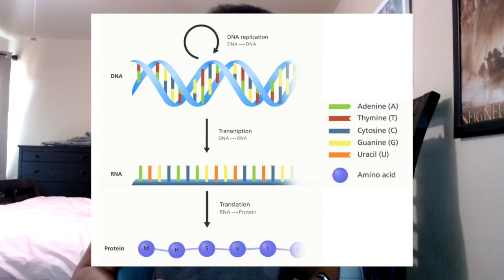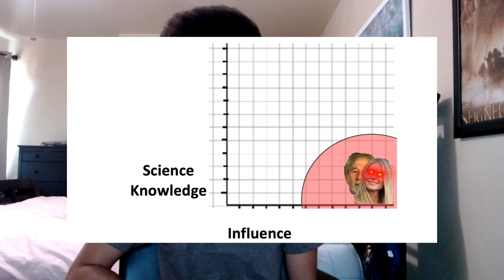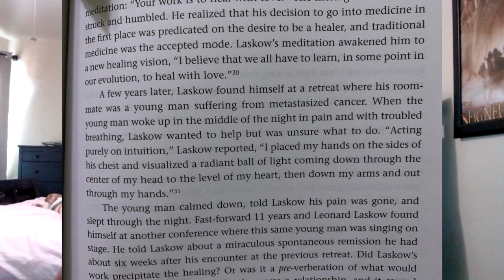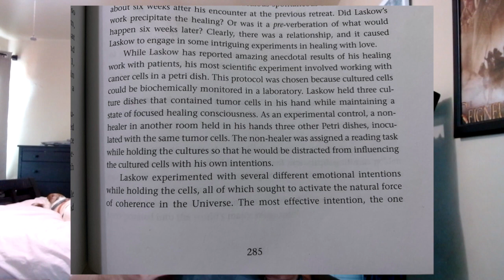Spiritualist claims that you can pray the cancer away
Bruce Lipton was once a Ph.D. scientist in developmental biology. Now, he is a spiritual teacher who seems to have forgotten basic established science and promotes fake cures for lots of diseases including cancer and autism. Check the sources for information on the biology that he has forgotten about. vvvv

Exceptions to the Central Dogma (that are still dependent on DNA)